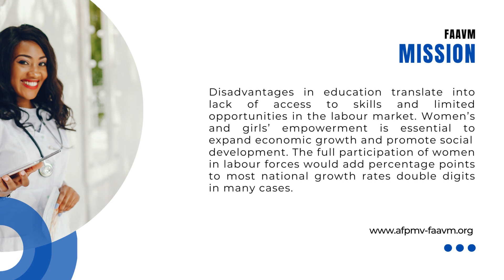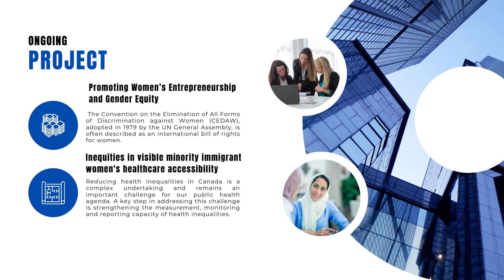Empower Women and Girls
Empowering women is essential to the health and social development of families, communities and countries. When women are living safe, fulfilled and productive lives, they can reach their full potential, contributing their skills to the workforce and can raise happier and healthier children.
Women’s empowerment has five components: women’s sense of self-worth; their right to have and to determine choices; their right to have access to opportunities and resources; their right to have power to control their own lives, both within and outside the home; and their ability to influence the direction of social change to create a more just social and economic order, nationally and internationally.